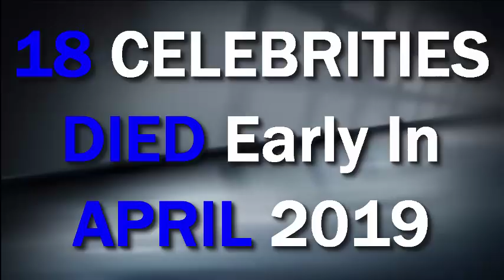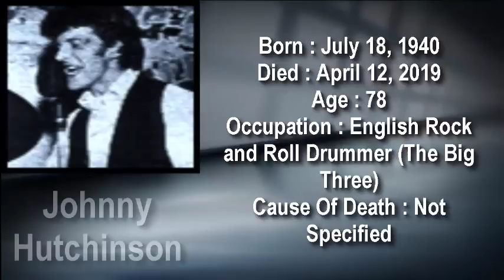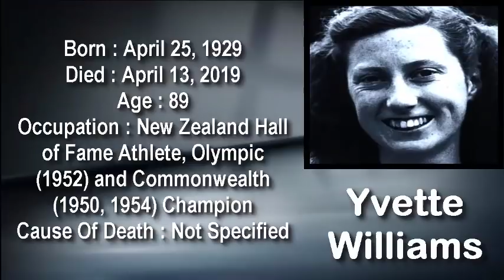18 CELEBRITIES Who DIED Early In APRIL 2019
18 CELEBRITIES Who Died Early In APRIL 2019.
Here the list 18 CELEBRITIES Who Died Early In APRIL 2019
1.Ron Sweed
2.Kim English
3.Rick Elias
4.Carmelita Pope
5.Tiger Merritt
6.Shawn Smith
7.John Quarmby
8.Jim Glaser
9.Sandy Ratcliff
10.Seymour Cassel
11.Marilynn Smith
12.Earl Thomas Conley
13.Ian Cognito
14.Johnny Hutchinson
15.Forrest Gregg
16.Tommy Smith
17.Yvette Williams
18.Paul Raymond